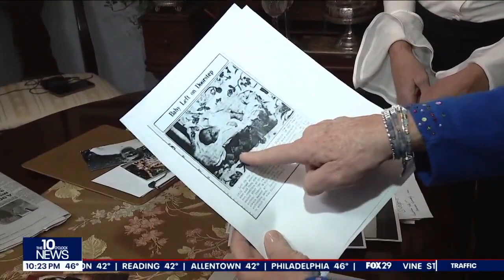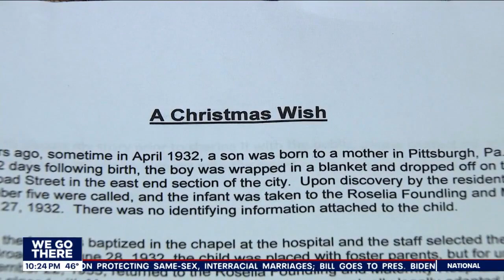Man left on doorstep as a newborn finally meets long-lost family after 90 years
A 90-year-old Montgomery County man is reunited with his long-lost family he didn't know he had after being left on a doorstep as a newborn.